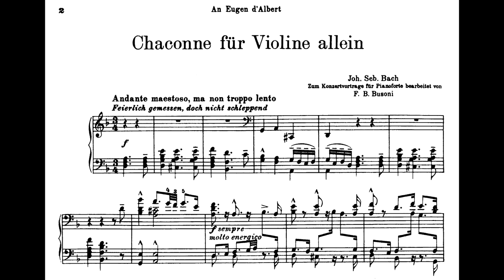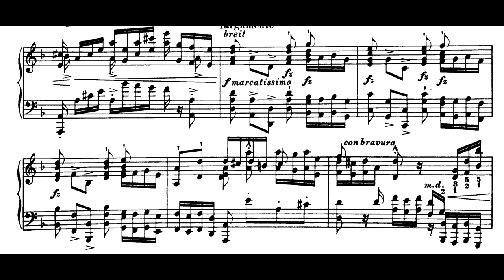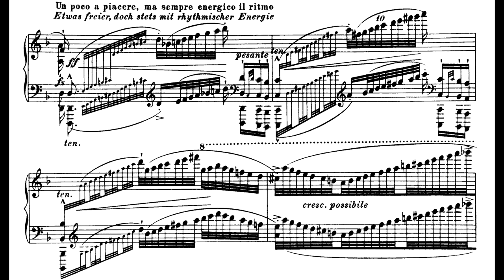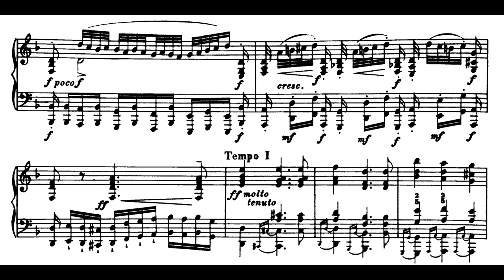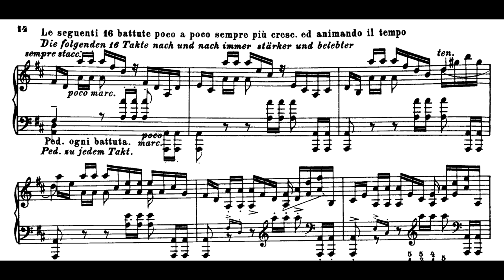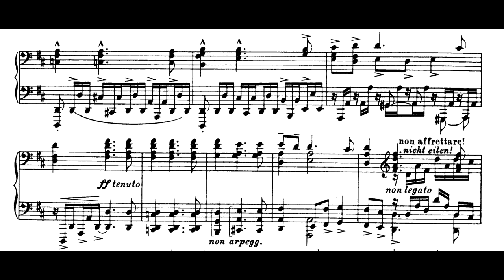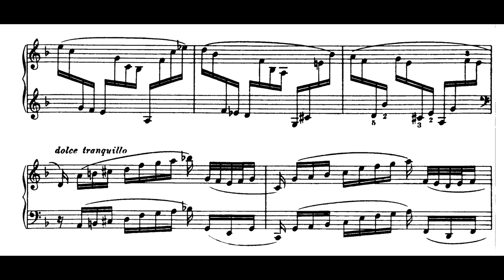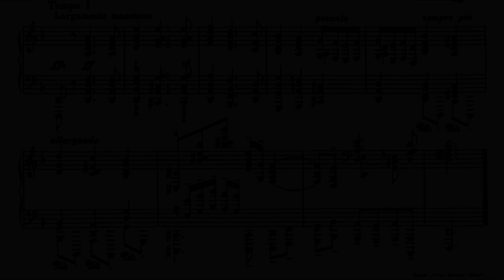Bach/Busoni - Chaconne in D minor (Fulgoni)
The Chaconne of J.S. Bach (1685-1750)—the name refers to a variation form of sorts that wrings changes over an unchanging bass line rather than embellishing a tune—is an Everest of the solo violin repertory, a supreme challenge to all who attempt it.

Performer: Peter Bradley-Fulgoni